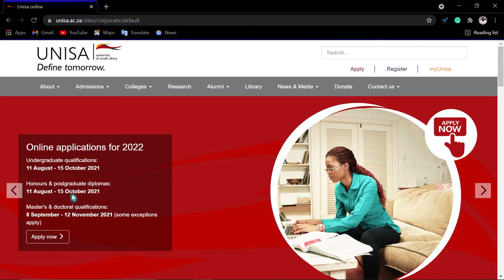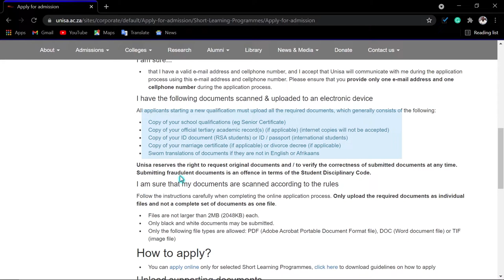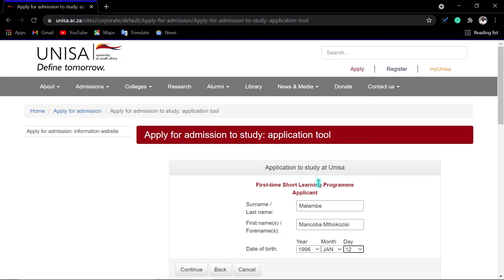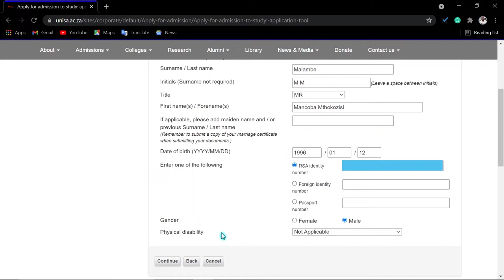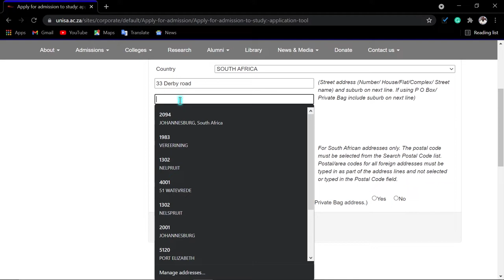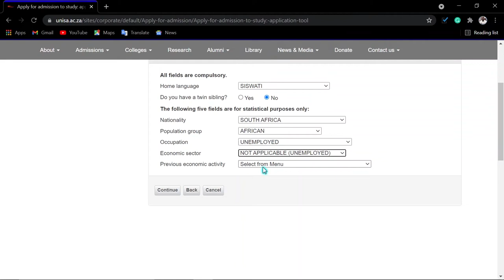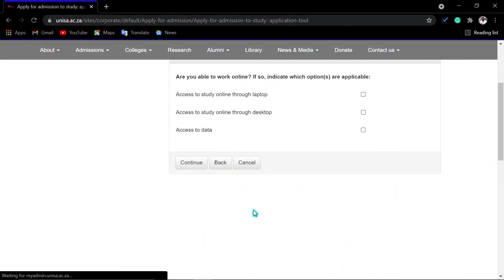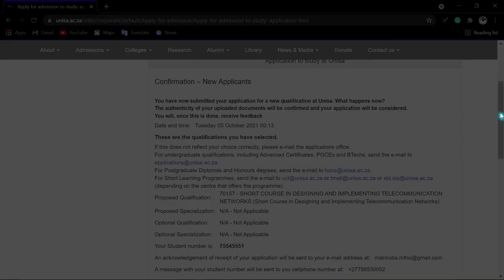UNISA Online Admissions 2022 | How to apply for Short Learning Programmes/ Short Courses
Applications for 2022 registrations of UNISA's Short Learning Programmes (SLPs) are open from 13 September 2021 until 28 February 2022.

⏩Who must apply?
Everyone wanting to start a new Short Learning Programmes must apply for admission. This includes first-time Unisa applicants, Unisa students changing to a new qualification, and applicants who previously applied for admission but were not offered a space.

Information you need to know:
Online applications available for all the Short Learning Programmes
🔹You may apply for a maximum of two programs, ranked in order of preference (although you may only register for one should both of your applications be successful).
🔹Unisa will inform you of the outcome of your application, latest by the end of January 2022 for semester courses and end February 2022 for year programmmes. If successful, Unisa will indicate for which program you have been accepted and will offer you a space for the period for which you have applied (ie either semester 1 or semester 2).
🔹You must accept or decline Unisa's offer within the prescribed period of time, which would be contained in the letter from UNISA responding to your application
🔹What happens if I don't accept Unisa's offer?
The university will withdraw your offer and give your space to another applicant.
🔹If you accept Unisa's offer, you must register for the period for which you have been granted admission (ie semester 1 or semester 2).

⏩Application fee is free

⏩UNISA required documents;
🔹Copy of your school qualifications (eg Senior Certificate)
🔹Copy of your official tertiary academic record(s) (if applicable) (internet copies will not be accepted)
🔹Copy of your ID document (RSA students) or ID/passport (international students)
🔹Copy of your marriage certificate (if applicable) or divorce decree (if applicable)
🔹Sworn translations of documents if they are not in English or Afrikaans